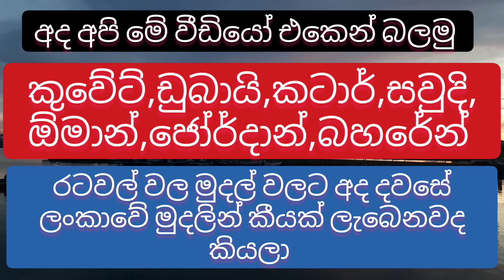Exchange rate today |exchange news |dinar rate today |riyal rate today |madaperadiga news |dollar